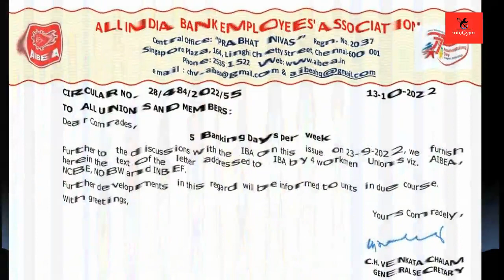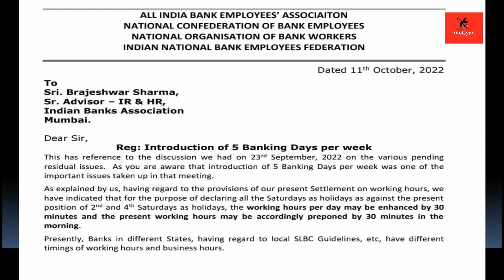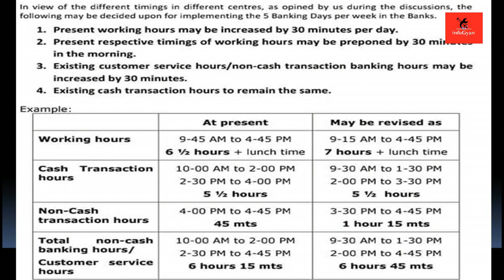5 Banking day per week || Today AIBEA Circular 13.10.2022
5 Banking day per week || Today AIBEA Circular 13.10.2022 ||

12th Bipartite Settlement AIBEA Latest Circular , Charter of Demands .